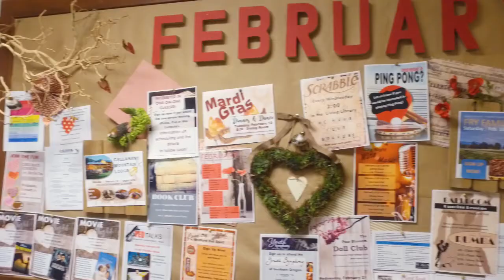Sylvia calls The Springs at Veranda Park "home"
Sylvia says that "moving to The Springs was one of the best decisions I ever made." She is enjoying a life that is more filled with fun and freedom to explore without the burden of household chores.